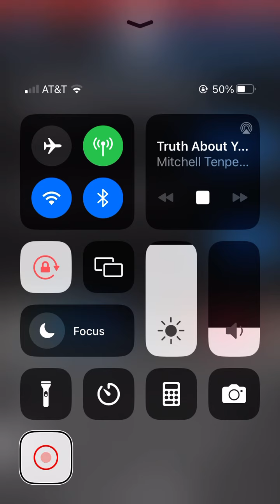KATC FM, cat country 95.1 station ID with Star-Spangled Banner ￼￼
This is a recording of the Star-Spangled Banner on cat country 95.1 recorded on Thursday, August 3, 2023 at 12 PM mountain time. I’m not exactly sure who is singing on this version I am guessing it is  Faith Hill but I don’t listen to that much country music, so I do not know ￼￼